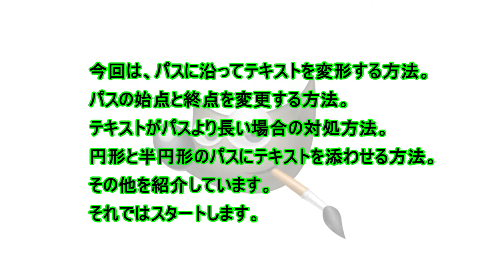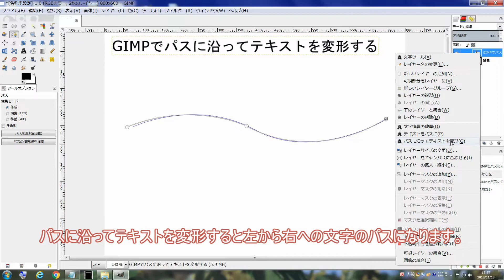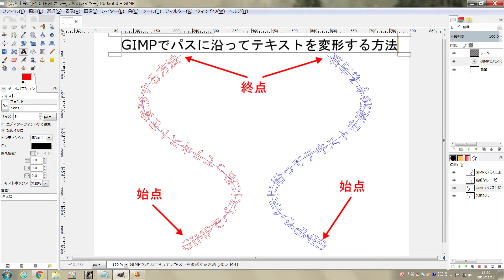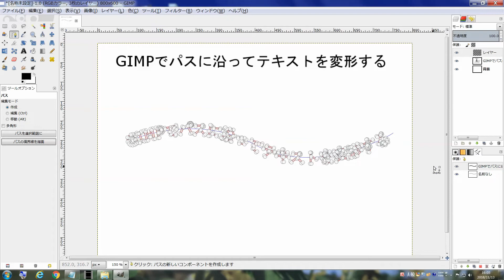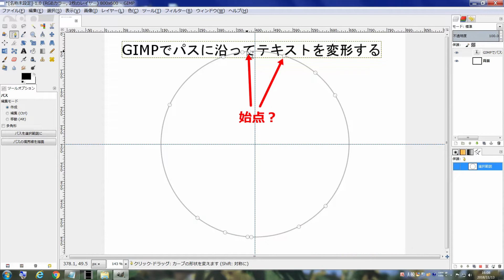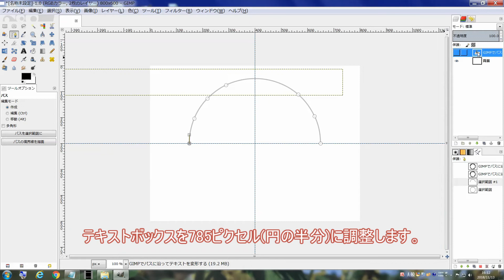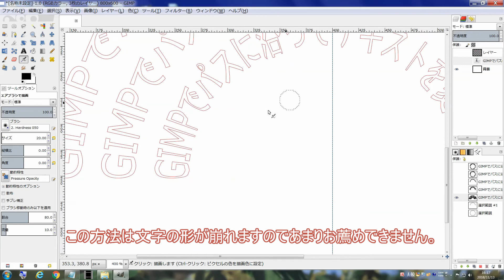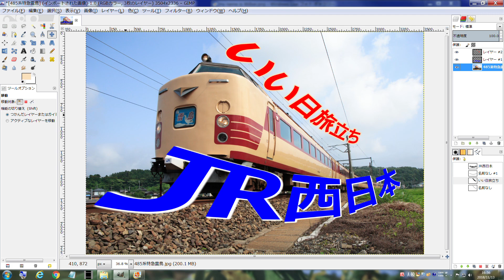GIMP～パスに沿ってテキストを変形する～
動画の3:04～3:06で「右から左へパスを修正する方法です」とありますが、正しくは「左から右へパスを修正する方法です」です。

パスに沿ってテキストを変形する方法。
文字が逆さまになった時の対処方法。
パスの始点と終点を変更する方法。
袋文字(縁取り文字、アウトライン文字)を作成する方法。
テキストがパスより長い場合の対処方法。
円形と半円形のパスにテキストを添わせて変換する方法。
その他を紹介しています。